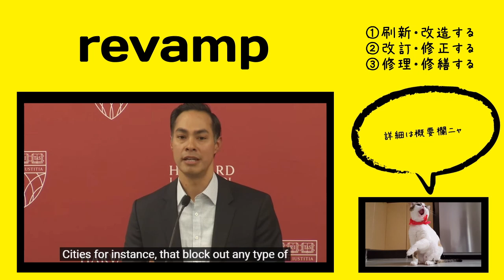英検1級【過去問】900単語 Revamp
【過去問】The motorbike manufacturer has decided to (         ) its classic Road Rider model. The new model will have modern styling and a more powerful engine.

【選択肢】1 regale 2 rebuke 3 reconvene 4 revamp

刷新（さっしん）：弊害を除き去って、全く新しいものにすること。

修繕（しゅうぜん）：壊れたり悪くなったりしたところを繕い直すこと。修理。

【ひとこと】

発音：riˈvæmp

【英英辞書】

If someone revamps something, they make changes to it in order to try and improve it.

= to vamp again or anew; specif., to renovate or revise; make over

【語源】 Etymology

1850, "mend or patch up again," from re- "again" + vamp (v.) "patch up, replace the upper front part of a shoe." An earlier verb was new-vamp (1630s). Modern use is typically figurative.

【類語】

renovate

【使い方／用例】

revamp sth

revamp system

he tries to revamp the curriculum adding a few things

We had a gentleman who offered to revamp our website.

Here's how we need to revamp our education system," and then gather the talent together and mobilize
that talent to achieve that goal and to inspire a sense of hope and possibility.

China is looking to revamp the program into a two-child policy.

単語
意味
コメント